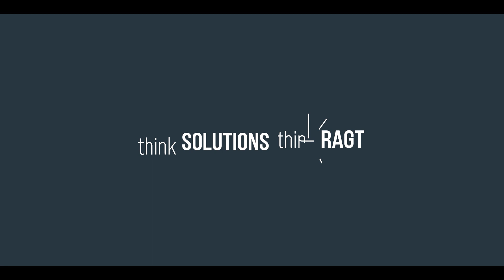Think RAGT think SOLUTIONS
At RAGT we believed that seed breeding is one of the key of future agriculture.
We're proud in this video to expose our values and visions.